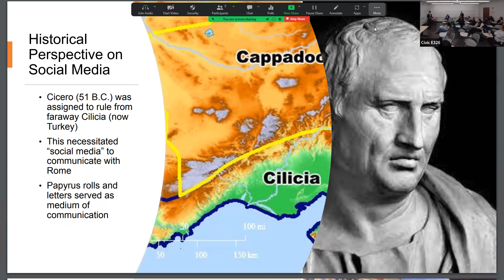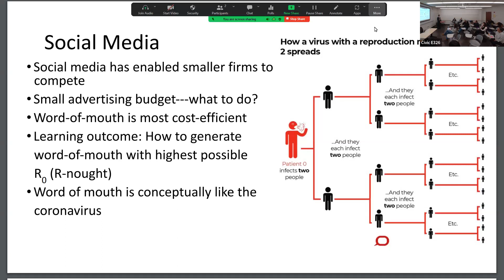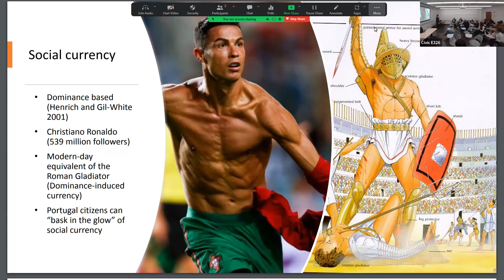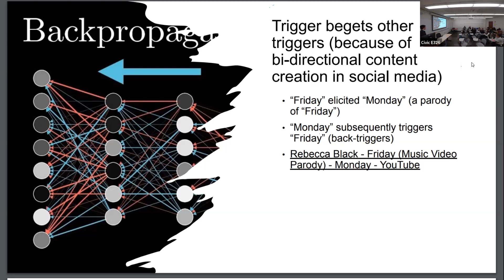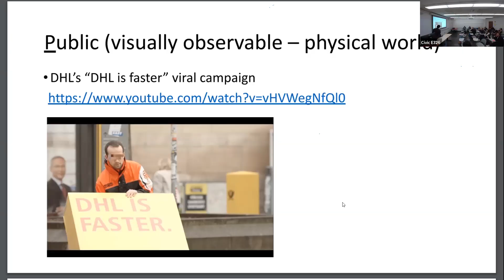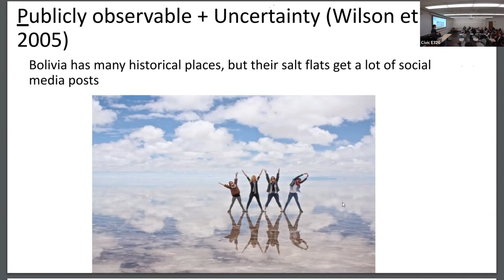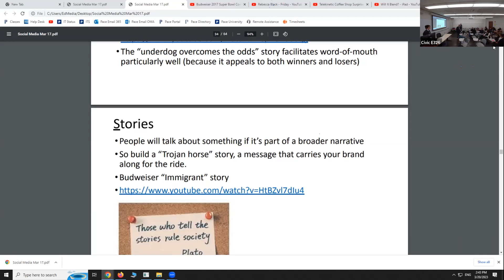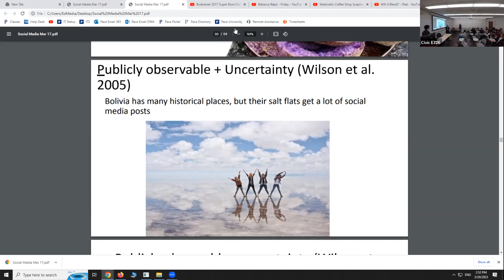March 20 Social Media Lecture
Social Media Lecture March 20, 2023